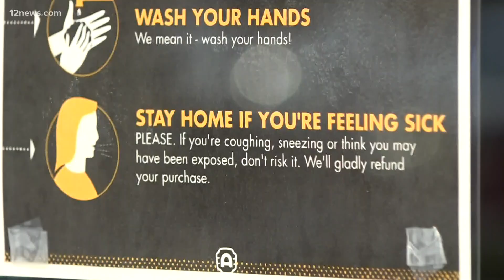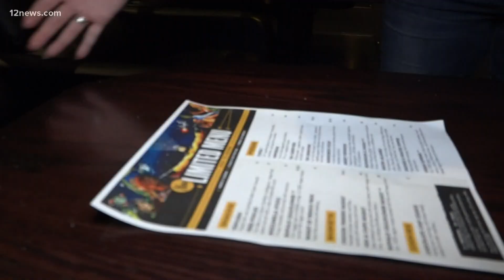Valley movie theater chains set to reopen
After months of being put on hold due to the coronavirus, some movie theaters are planning for reopening. With new protocols in place, they are ready to open doors.